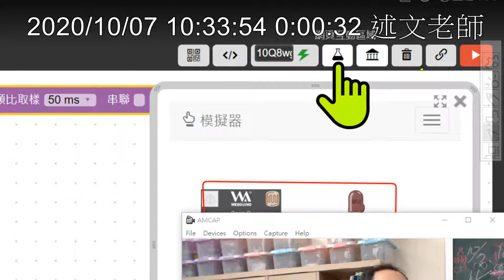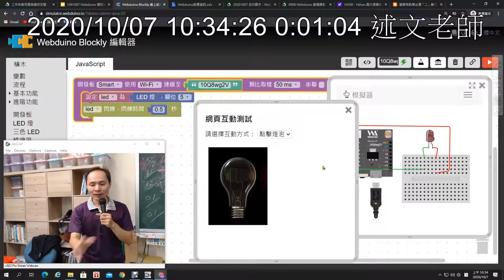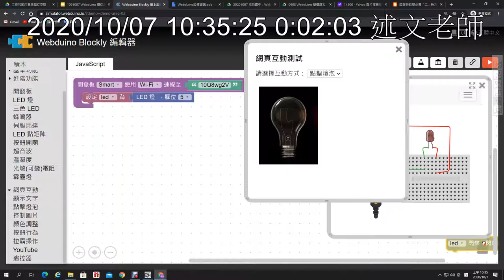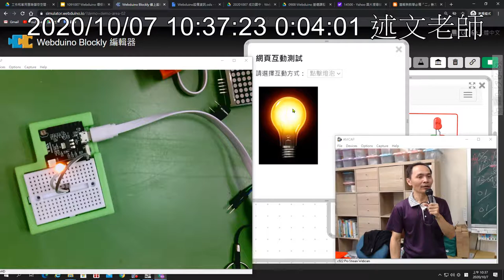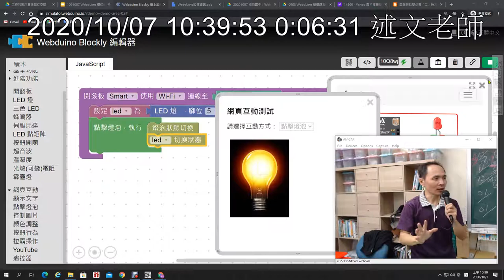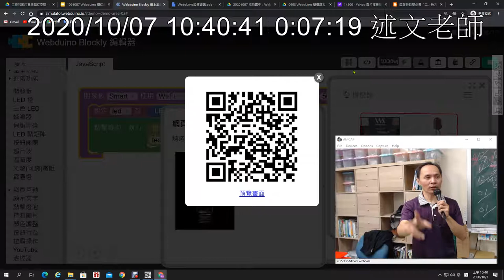06：用「點擊燈泡」互動控制